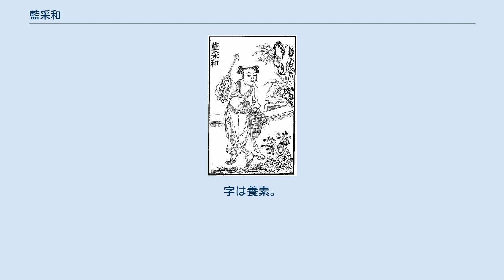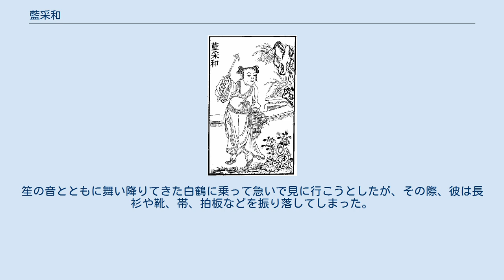藍采和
藍采和 藍 采和（らん さいか）は、中国の代表的な仙人である八仙の一人。
字は養素。
暗八仙は花籠。
少年や青年、女性といったさまざまな説がある。
唐の人。
 いつも破れた藍色の長衫に三寸幅ほどの黒い木の皮を腰帯代わりに巻いており、腰には墨で汚れた板をぶら下げている。
片足には穴の空いた靴を履き、もう片足は素足であった。
夏は上着の下に綿入れを重ね、猛暑の中遊びまわっても汗をかかない。
冬には服を脱いで単衣になり雪の中を遊びまわるが、吐く息は全く白くならず、雪の中で寝ても体から湯気が出ていたという。
 町へ出ては、長さ三尺余りの大きな拍板（拍子木）でリズムを取りながら「踏歌」という新体詩を歌い、酔えば踊り、老若男女はみな彼の後をついてまわって面白がっていた。
彼の歌をよく聞くと、思いつくままに口から出まかせを歌っているようだが、実は仙道の教えが込められていた。
しかし、誰一人それに気づく者はいなかった。
 彼の踊りに対して銭が投げられると、縄で縛って持っていく時もあればそのまま放っておく時もあり、持って帰ってもそのまま乞食にやったり、酒屋で一杯やったりと、あまり気にすることはなかった。
 彼は神出鬼没で、現れたと思いきや、すぐまた不意にいなくなってしまう。
度々天下を周遊しており、いつまで経っても年をとることはなかった。
同じ八仙の李鉄拐と逢い、道を論じ合うこともあったという。
 ある日、采和が城の堀端にある酒屋で飲んでいると、天から笙の音が聞こえてきた。
笙の音とともに舞い降りてきた白鶴に乗って急いで見に行こうとしたが、その際、彼は長衫や靴、帯、拍板などを振り落してしまった。
それらは彼の姿が雲間に消えると同時に消え失せたという（『八仙東遊記』では、この部分は長衫や靴ひもを振り落していったことになっており、人々がキラキラしながら落ちていくそれらを見上げたところ、それらは美しい玉であったという）。